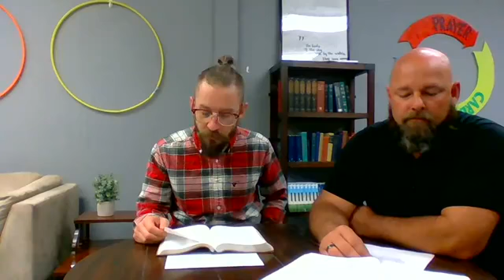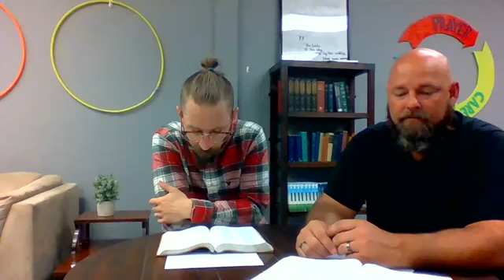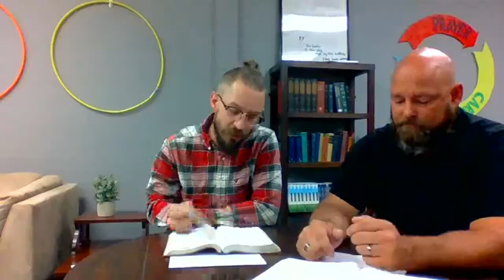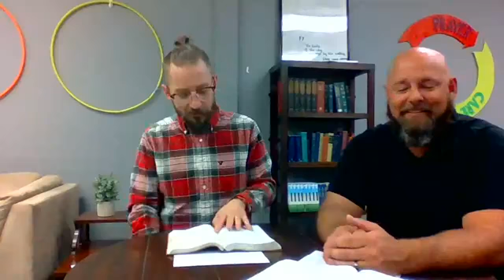"Why me?" - A Prophet's Perspective (Episode 28 - Habakkuk 3)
Daily devotional series for the Grace Church family during COVID-19